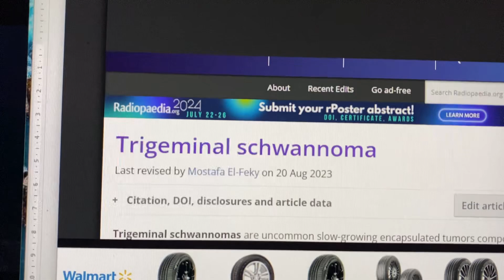Schwannoma del trigémino